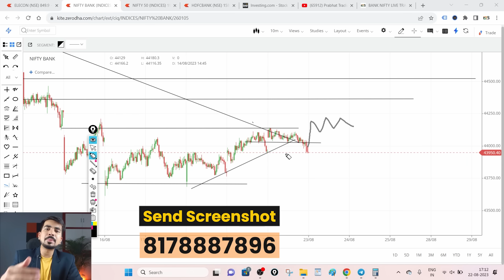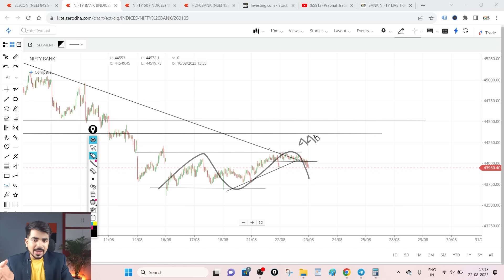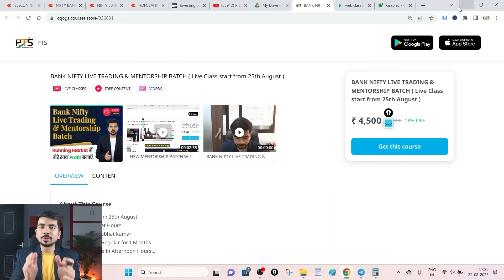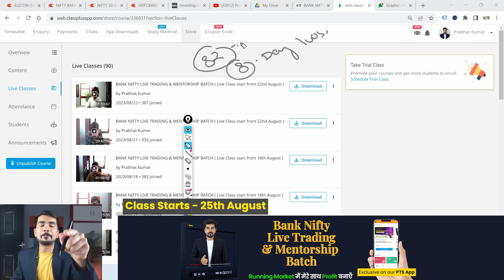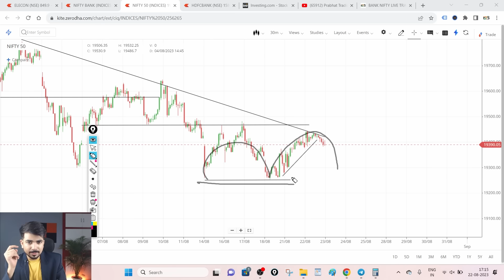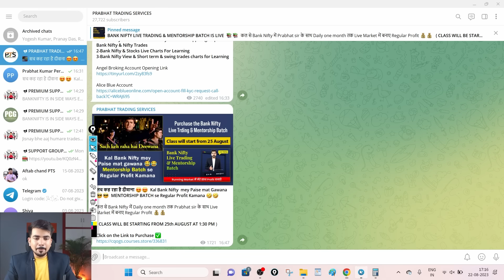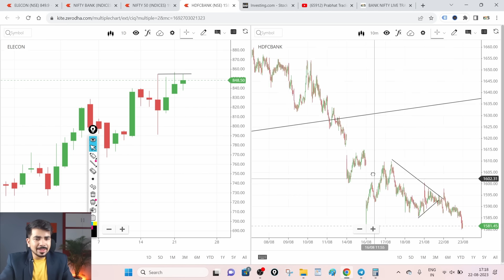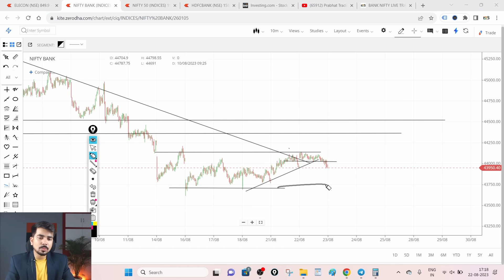[wednesday] Best Intraday Trading Stocks for ( 23 August 2023 ) Bank Nifty & Nifty Option Trade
decisions today.

BANK NIFTY LIVE TRADING & MENTORSHIP BATCH

Best Intraday Trading Stocks for 23 August 2023 Bank Nifty
Best Stocks for tomorrow for 23 August 2023
See Our Power of Stocks in Telegram 23 August 2023
PTS power of Stocks 23 August 2023

tomorrow market prediction, Monday
market prediction for tomorrow, monday
monday market prediction, MOnday
tomorrow bank nifty prediction, MOnday
banknifty options for tomorrow, Monday